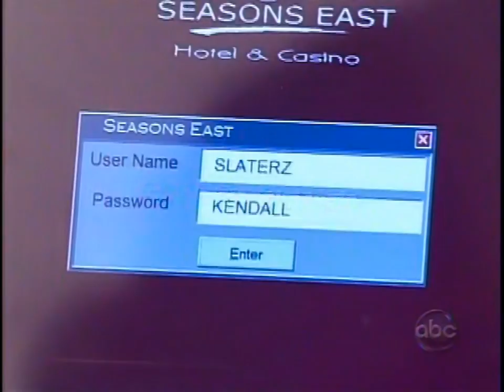Zen 09 4 24 4 27 Kendall questions Zach about his ons Bianca Apologizes to Kendall